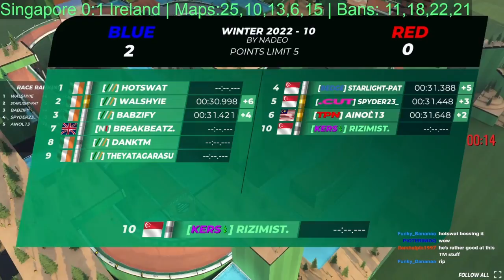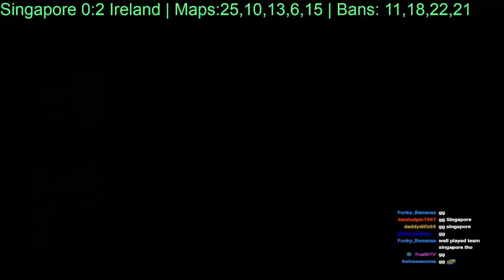Singapore vs Ireland | TSCC Winter 2022 Group Stage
TSCC Winter 2022 Group Stage Match 4. 20 March 2022

Trackmania Seasonal Country Championship is back once again!
And Team Singapore is back too. While I did not play this season, I decided to cast for the team this time around!

Team Singapore Lineup.
Drivers:Spyder23,Starlight-Pat,Ainol13 (Malaysian Import)
Shotcaller: Hayze3221